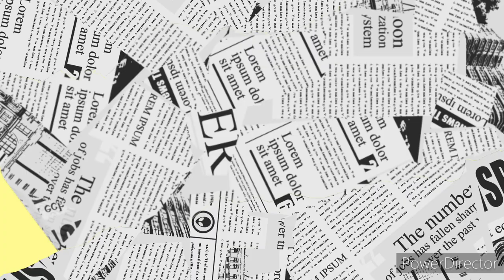American Qilin animated 2